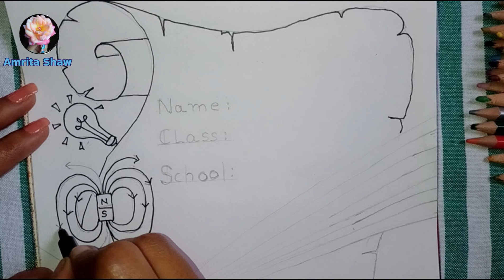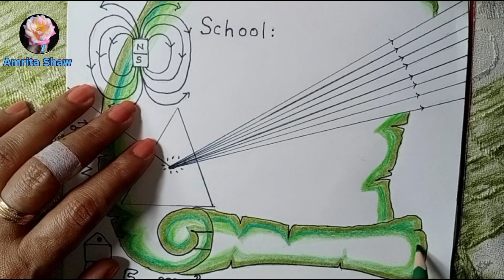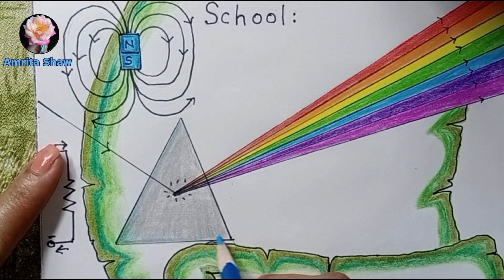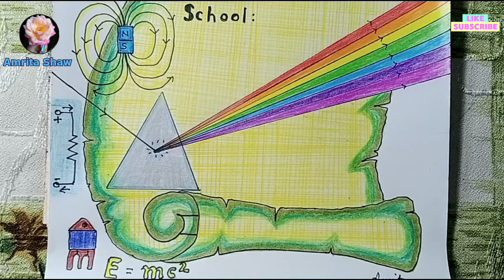Physics Project Front Page Design Easy / Physics Cover Page Design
Easy front page cover design for Physics Project work
PHYSICS Project Cover Page Design
Physics Project file front page design
Physics Project cover page design ideas
Physics assignment cover page design ideas
How to make physics Project file front page cover design.
Physics front page cover design class 12
Creative physics project cover page design
Simple front page design for Physics
Physics cover page design handmade